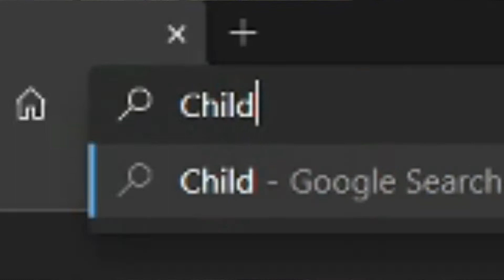I Played With A Child Molester on Modern Warfare??? Call of Duty Modern Warfare Funny Moments #1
This guy is a real freak...
People in this video
NotSoCoolPerson
dehydrated_wtr (Alexis)
Ac3Demon_YT
SilentGamerz330 (Panis, Gavin)
LobangOnMyMind